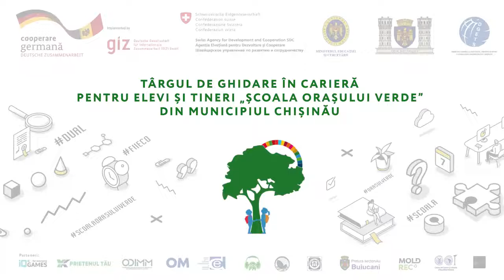Vă invităm să participați la primul Târg de ghidare în carieră „Școala Orașului Verde”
Vă invităm să participați la primul Târg de ghidare în carieră „Școala Orașului Verde”, care se va desfășura în perioada 14-15 mai 2022, (două zile de weekend), în intervalul 10:00-18:00, parcul ,,Alunelul”, sectorul Buiucani, municipiul Chișinău.